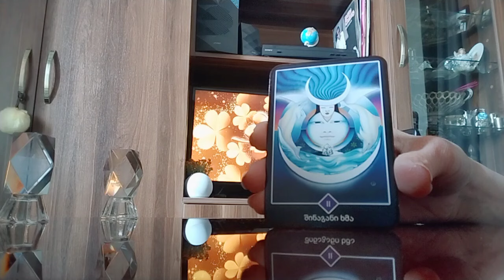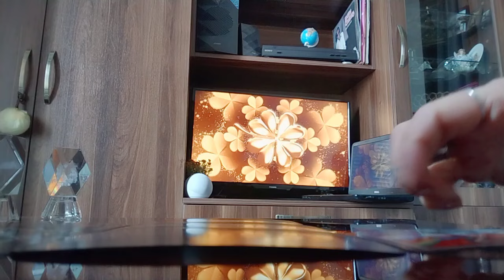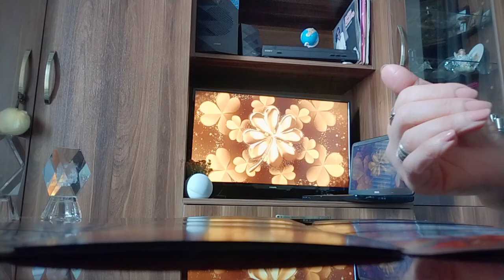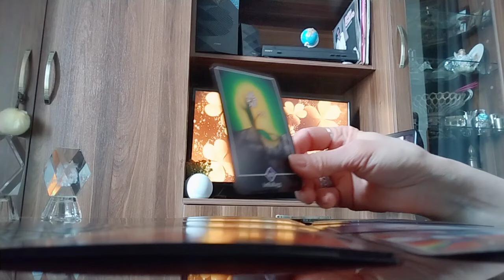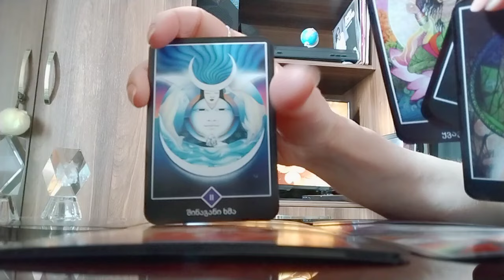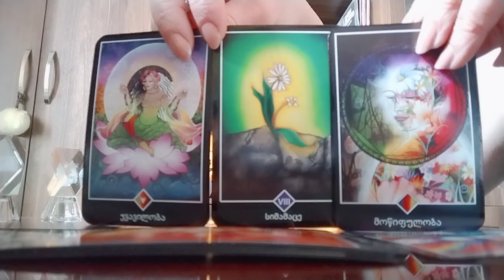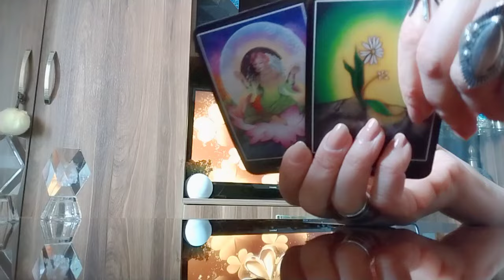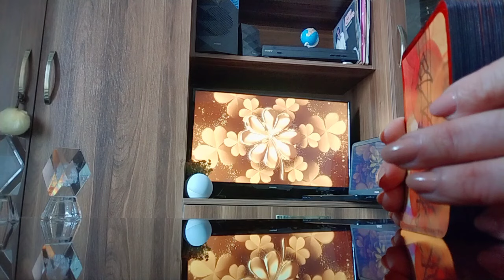ტაროს გაშლა იღბლიანობაზე, როცა ჩანაფიქრის ასრულება შეგიძლიათ!💕💒🌟